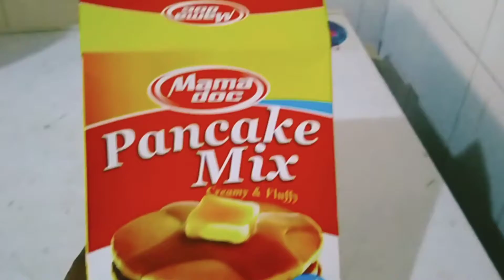MERRY CHRISTMAS 🎄🎄🎄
Merry Christmas all. Hope you had a wonderful celebration? Enjoy this video as usual.

Prov4v18 - The path of the just is like a shining light that shines more and more unto the perfect day.